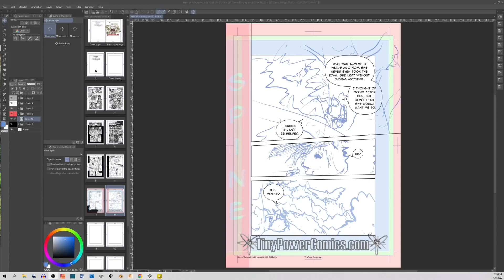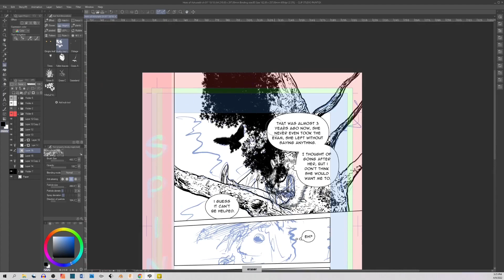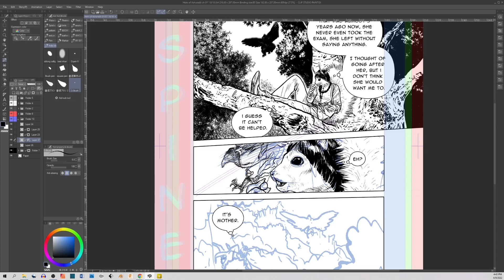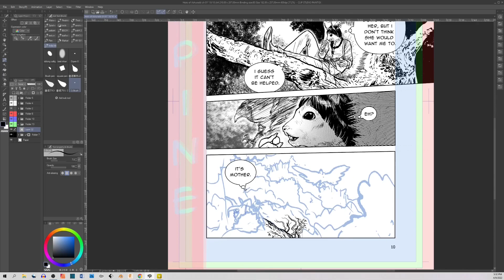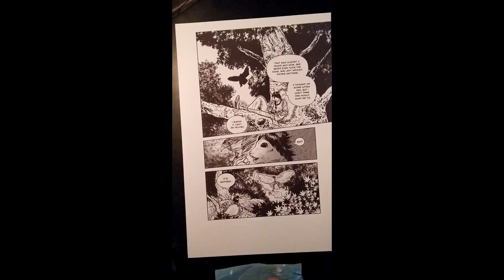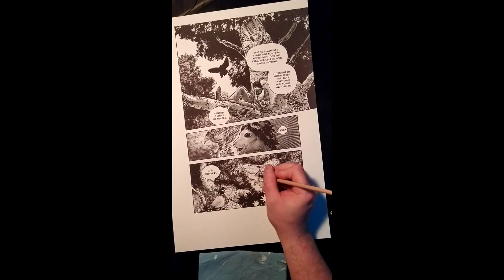Manga Page Timelapse ClipStudio & Watercolor Giltheartist Heirs of Ashuradō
Illustrating page 05 of Heirs of Ashuradō.

If you have an indie comic of your own and want to see it in print in an anthology alongside other talented indie creators, submit it to TinyPowerComics.com!